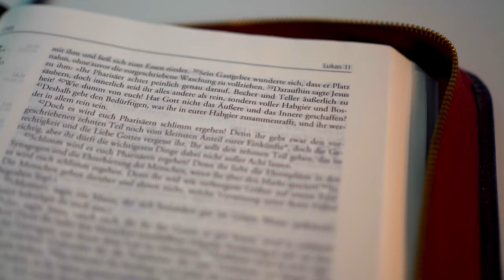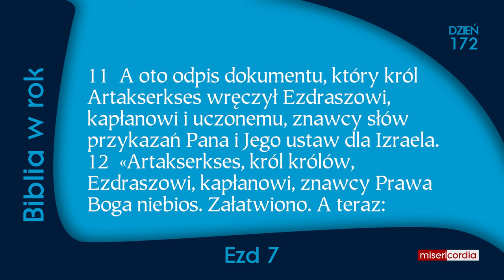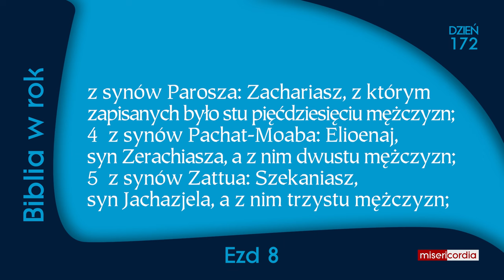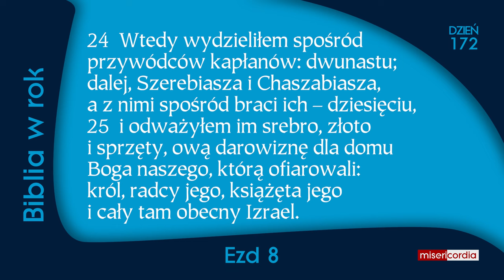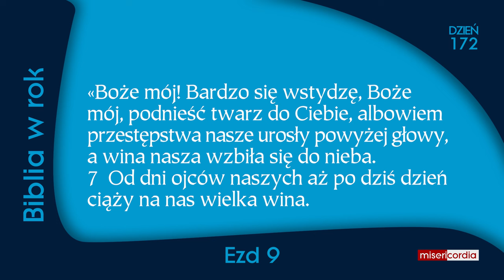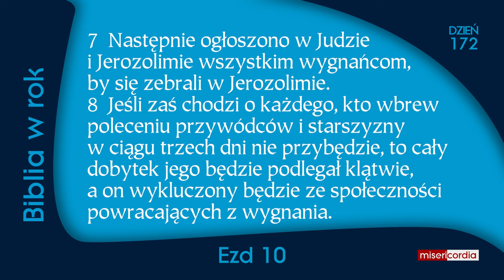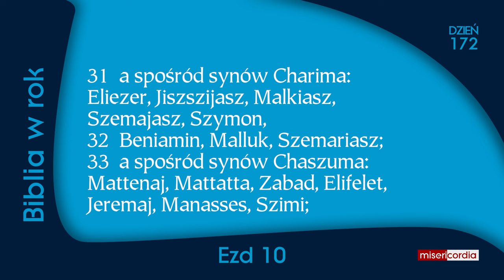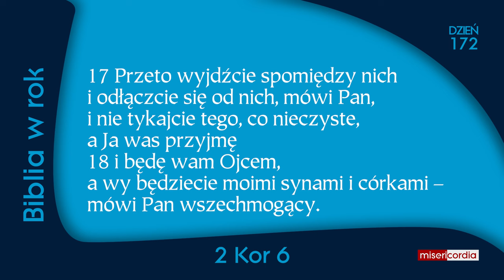Biblia w rok [172] | 20 czerwca | Ps 108; Ezd 7-10; 2 Kor 6